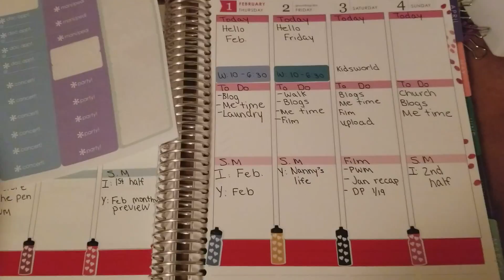Plan with me: Jan 29 to Feb 4